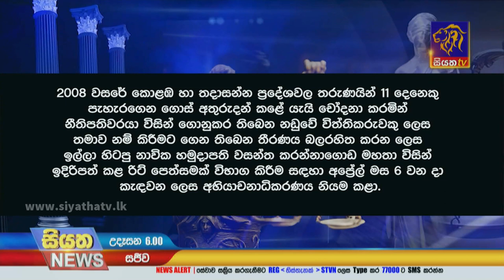Siyatha News | 06.00 AM | 01 - 02 - 2022